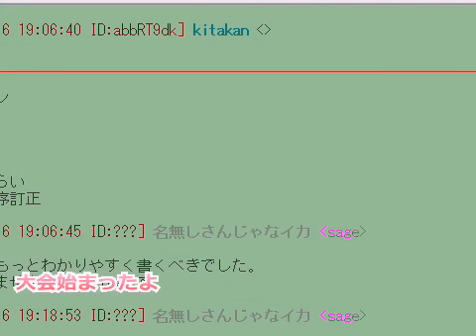1116いい色塗装の日杯 4/5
カルネージハートエクサの6x6cpu限定大会を実況